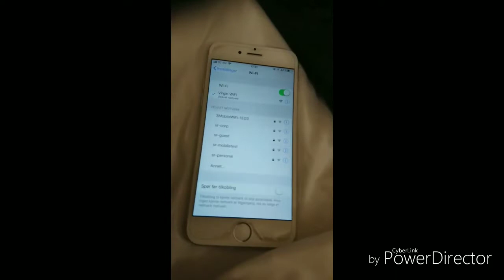V-Log | Etihad Stadium